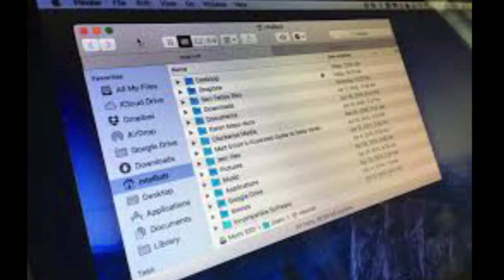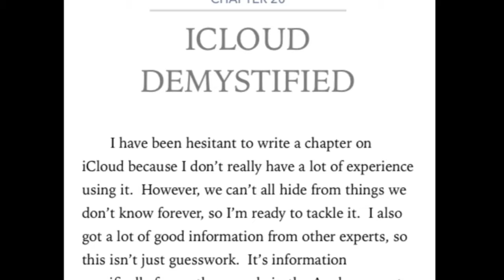MTTF GO! 23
A few days after the eclipse which Guy ad his wife went to but had to return home the same day leaves him exhausted but exuberant over watching. Crashplan closing down their consumer department leaves users scrambling and High Sierra will leave users of older versions of Apple software high and dry. Lastly when is a hack not really a hack"